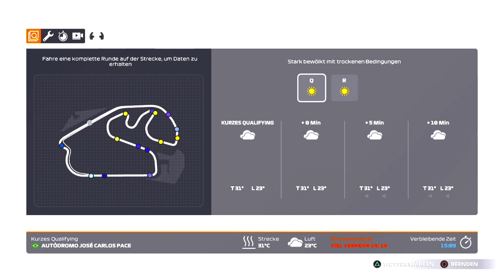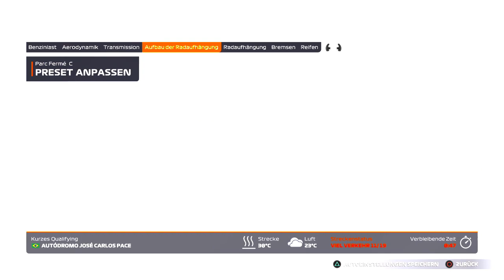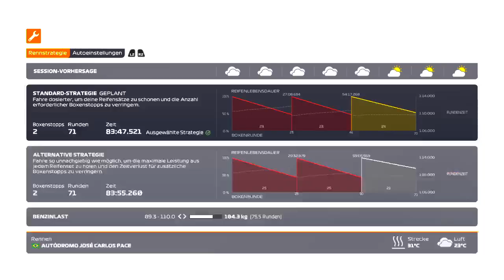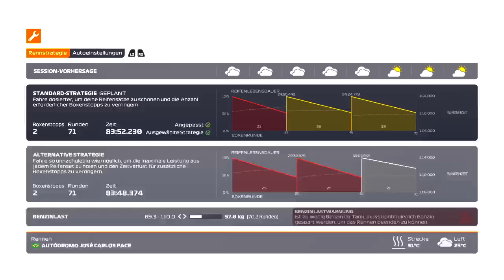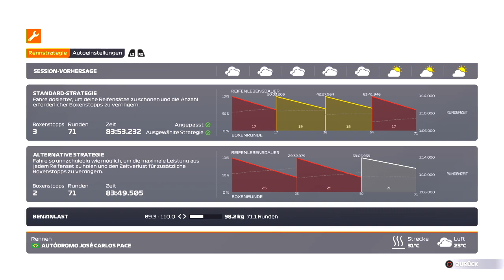F1/21 22 Liga2 100% Brasilien